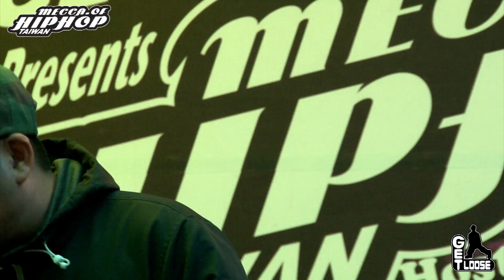MC LIMP | 2012 Mecca of hip hop Taiwan